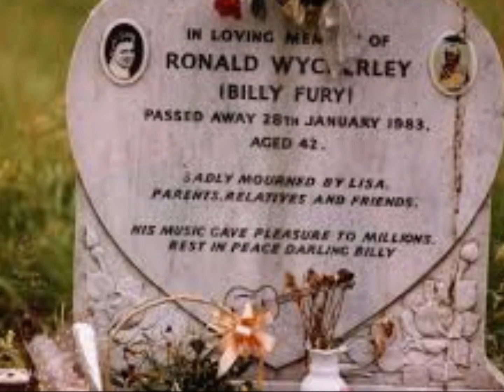TONY BOLTON SINGING I WILL BY BILLY FURY